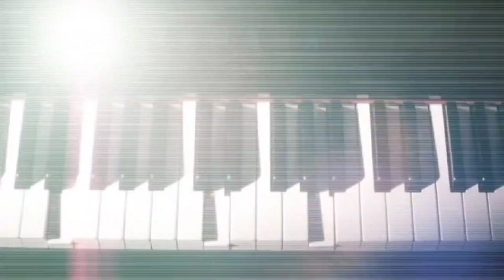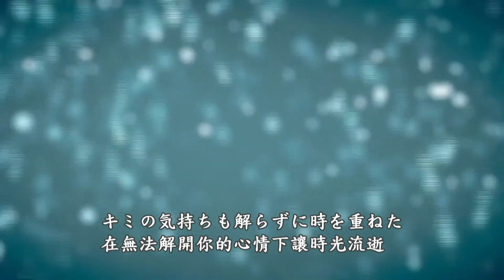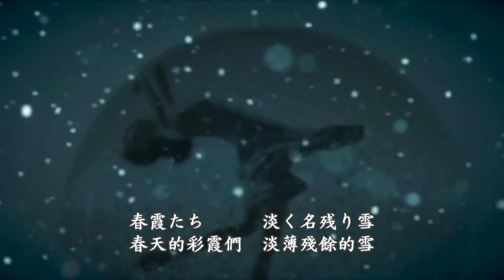DIV - SEASONS【日中字幕】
兩種意思↓
霞：日出或日落時天空雲層因受日光斜射而呈現的光彩。
(霧?!) 飄浮在空氣中的細小水氣，山腰中常見的帶狀雲氣。

翻譯/字幕:獅子頭

不專業的日文翻譯，可能有會點怪，請見諒!!